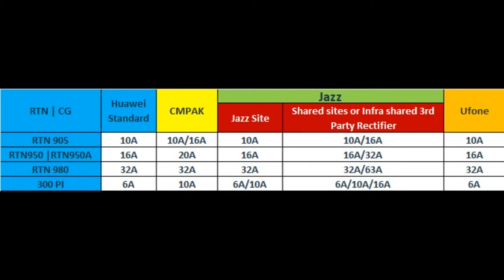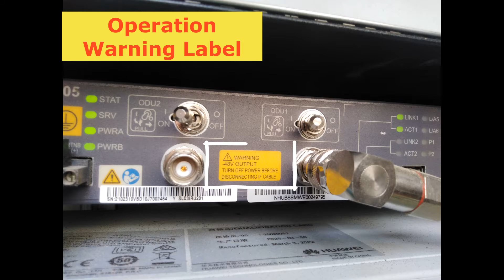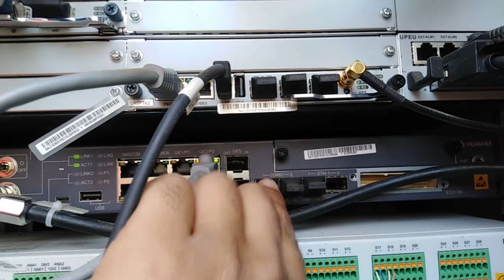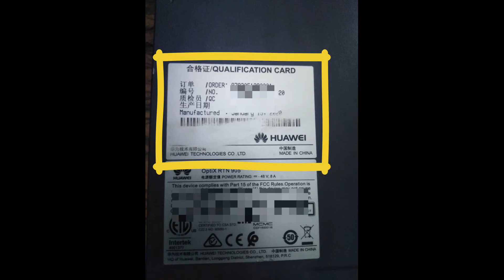Basic Information Of OptiX RTN 905 | Huawei RTN 905 | RTN 905 Hardware Overview | Telecom Enginering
Basic Information Of OptiX RTN 905 Huawei RTN Ports and Labels Detail

Is video may main nay Huawei RTN 905 kay Ports names aur Kuch labels Describe kiay hai e video specially new Telecom Engineers kay leyai hai.
Note This Video Is Only For Training Purpose.